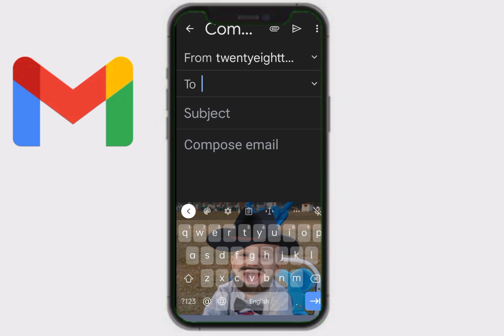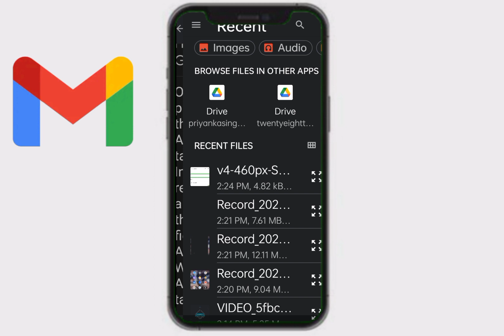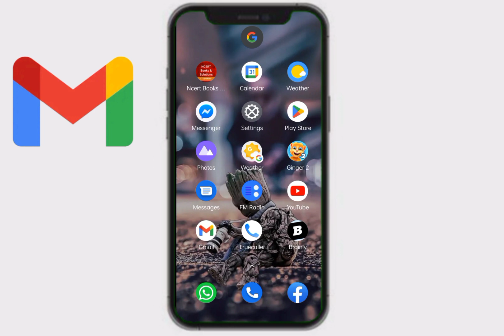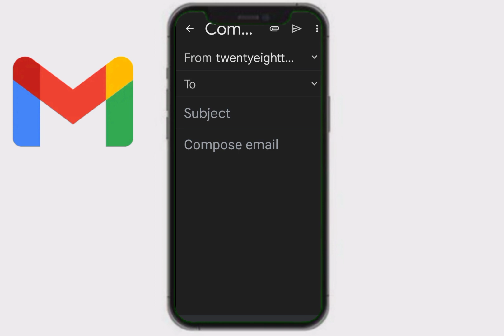How to send mail through Gmail ? | मेल कैसे भेजे जीमेल के मदद से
hi guys ! I hope that all of you like my video .